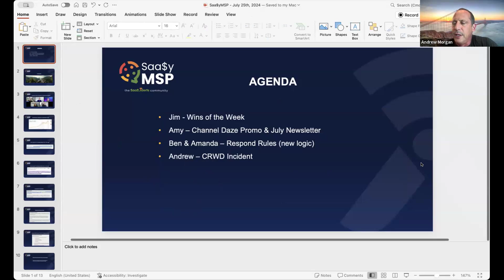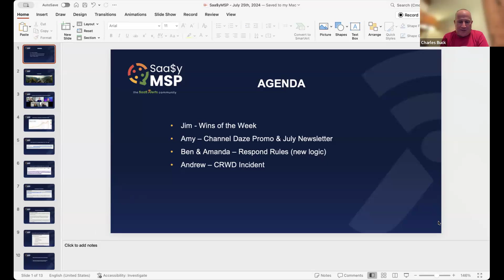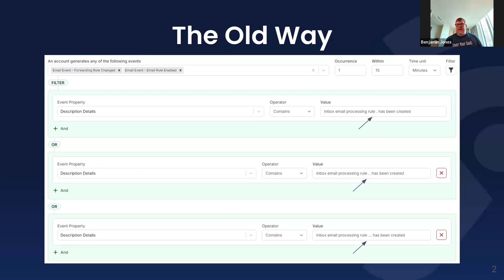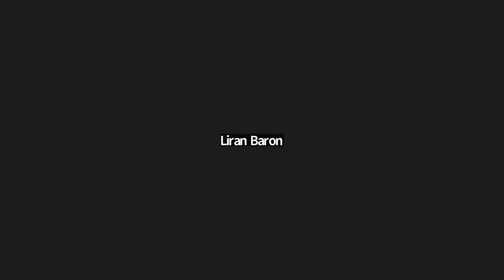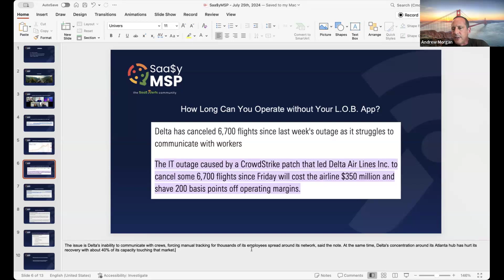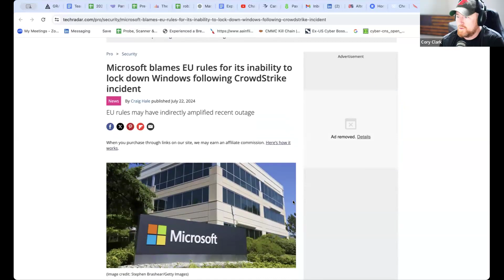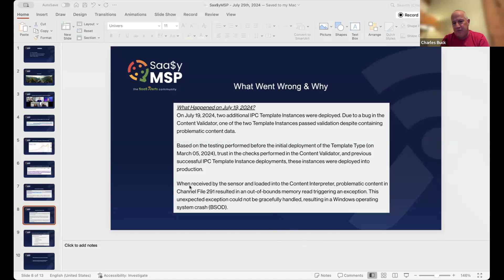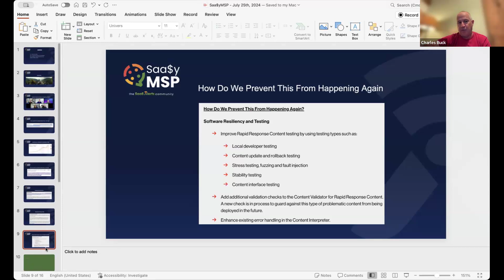Saa$y MSP Community Call | 07.25.24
MSP Cyber Incident Financial Impact Discussion
Andrew, Andy, and Jim discussed the potential financial impact of a large-scale cyber incident on a managed service provider (MSP). They considered the indirect costs, such as lost man-hours, in addition to the direct costs. Andrew indicated that a cyber insurance claim would not cover all costs.

MSP Monetization Strategy Discussed
Andrew, Chip and Jim discussed a successful initiative undertaken by one of their clients, an MSP, to monetize their services. This approach resulted in $85,000 of monthly recurring revenue for the MSP, with an opt-out rate of less than 5%. The team also shared that this strategy had been effective with around 80 other MSPs.

Small Partner IT Issues and Red Teaming
Chip shared a scenario involving a small partner and internal IT issues, emphasizing the importance of basic security hygiene. Andrew then asked Cory about the potential of offering red team services, to which Cory responded that while they do their own internal red teaming, it's not currently part of their service offering model. The team agreed on the importance of using their skill sets to defend and respond to potential threats.

Phishing Updates and Respond Updates
Cory discussed a recent phishing campaign, asking if others had detected any activity or implemented the Respond rule he had shared. Amanda mentioned creating a public template from Cory's Respond rule. Amanda and Ben announced an upcoming new feature for Respnd rule filter operators based on user feedback.

New Operator 'Matches' and Wildcards
Amanda announced the upcoming launch of a new operator tentatively named 'matches', which will enhance flexibility in searching for criteria, particularly in file names. Ben highlighted the current system's inflexibility and the need for a more lenient approach, introducing the concept of a wildcard in inbox rule creation. The team discussed the potential value of allowing for more characters in their character matching rule, despite possible increased false positives. Chip expressed concern about potential misuse of wildcards and suggested that parameters would be set up to prevent this.

CrowdStrike Impact
The team also discussed the impact of the recent CrowdStrike incident on businesses, with Chip estimating potential losses of $50 to $100 billion in market cap and Delta's expected negative earnings for the quarter and possibly the year. The team emphasized the importance of business continuity planning and risk analysis. They concluded that this incident serves as a warning for other companies, particularly those using Microsoft, to strengthen their contingency plans.

Kernel Access and CrowdStrike Updates
Andrew, Cory and Chip discussed the risks and benefits of kernel-level access, brought about by Microsoft's inability to provide it due to the EU's ruling. They also addressed recent issues with updates from CrowdStrike, which affected 25% of their partners and caused widespread impact. Chip expressed surprise at the lack of live testing and due diligence by CrowdStrike before releasing updates, and Cory emphasized the need for more details on their internal processes. Andrew pointed out a similar incident at McAfee, highlighting the need for improved quality assurance in the industry.

CrowdStrike Issues and Red Team Testing
Cory, Chip and Andrew discussed the recent issues with CrowdStrike and their potential impact on the company. They agreed that while they don't advocate for everyone to switch from CrowdStrike, the incident should serve as a learning experience for the industry. The group also discussed the potential advantages and disadvantages of using red teaming and pen testing for security purposes, as well as the cost and security risks of switching to a new platform like CrowdStrike, especially for larger companies. The importance of customized solutions and monitoring advanced attacks was emphasized, and the potential advantages of using Falcon over the default version of CrowdStrike were discussed.